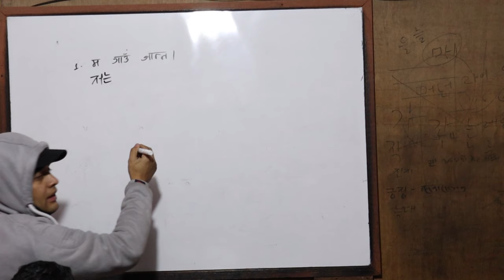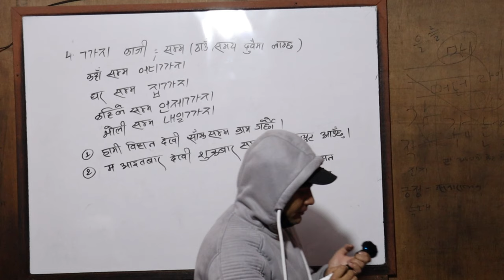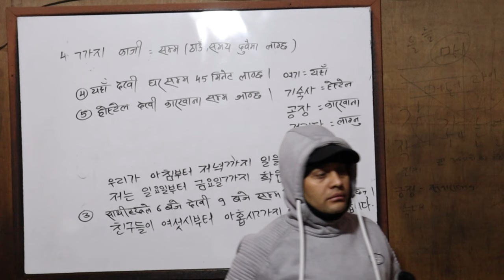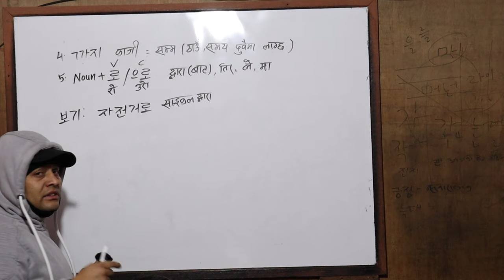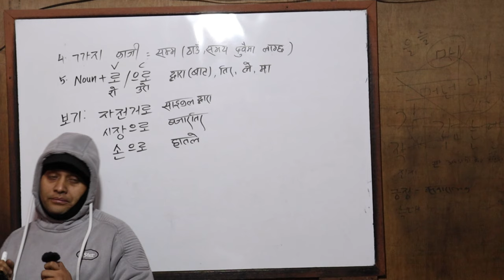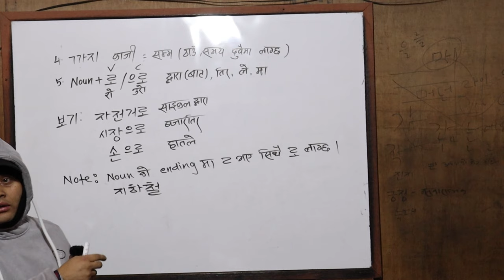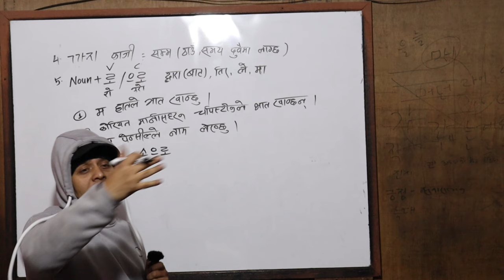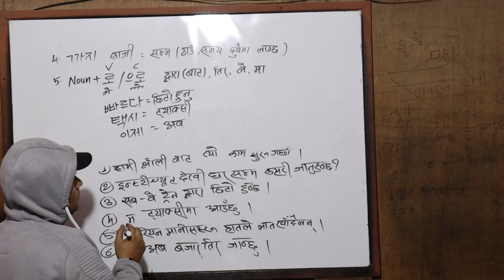Hanguga Institute with Narayan Prasad Khatiwada | 문법 | 기본 조사 Part 2 | Day 8 | Korean grammar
Important grammar | Important tips | best sentence | korean grammar | EPS TOPIK class